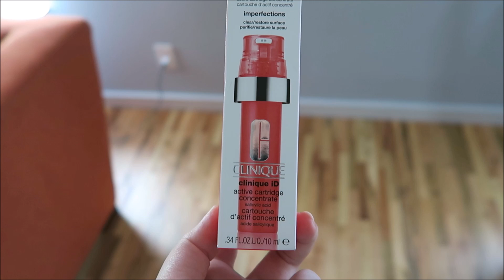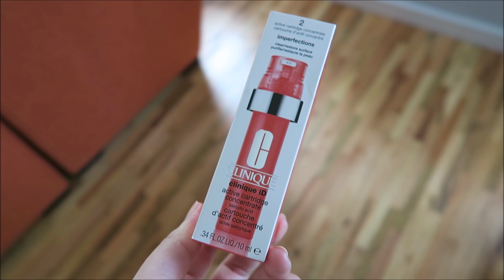Обновки от Clinique. Палетка теней, помада и уходовая косметика для смешанного и жирного типа кожи.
Долго не доходили руки снять видео. У меня тут даже ещё длинные волосы. Но лучше поздно,чем никогда!  Я не косметолог - этот канал моё хобби.

Основные родукты упомяные в этом видео :
Dramatically Different™ Hydrating Jelly
(зеленый ) Clinique iD™: Active Cartridge Concentrate™ for Compromised Skin
(красный) Clinique iD™: Active Cartridge Concentrate™ for Imperfections
Moisture Surge™ 72-Hour Auto-Replenishing Hydrator

☑Все мои обзоры и высказываемое мною мнение всегда честные вне зависимости от того покупала ли я товары\услуги за свой счет или же они были предоставлены мне для обзора.

☑ Любая переписка со мной - будь то под видео или через электронную почту (конечно без указания вашего имени) может стать достоянием общественности, быть упомянута мною в любой социальной сети,а так же стать отдельной темой для  моих видео\статей.
☑ Любая информация сказанная мною в видео является моим личным мнением,а не официальным источныком информации. Мои видео не заменяют ознакомление с официальными источниками информации . Они так же не являются руководством к действию или принятию решения. Вся ответственность за принятые вами решения лежит исключительно на вас.

Алина Миропольская
Алина Котелянская